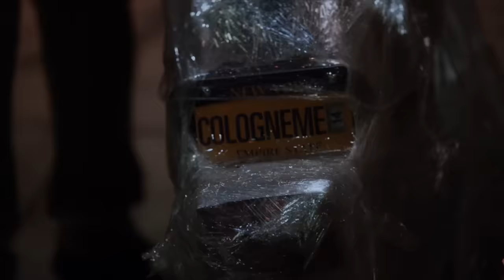Outsmarting The Vulture | Brooklyn Nine-Nine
The squad drunkenly solve a case that was stolen from them by The Vulture from major crimes.

Season 1, Episode 5 "The Vulture" - Jake is frustrated when a detective from Major Crimes takes over a murder case that he is close to solving and steals his thunder. Determined to outwit `The Vulture', he enlists his colleagues to help him find the murder weapon and close the case.